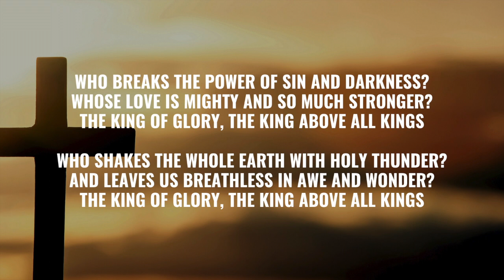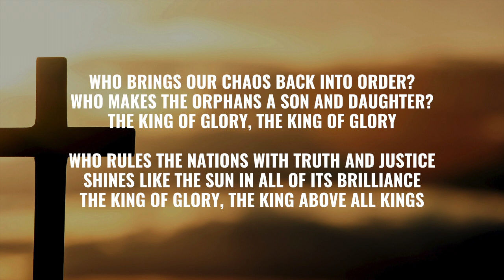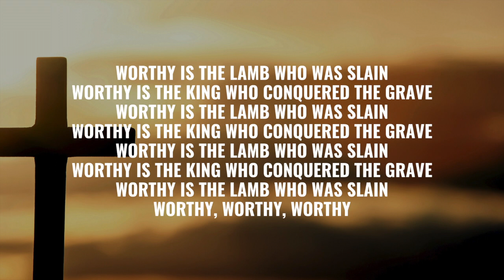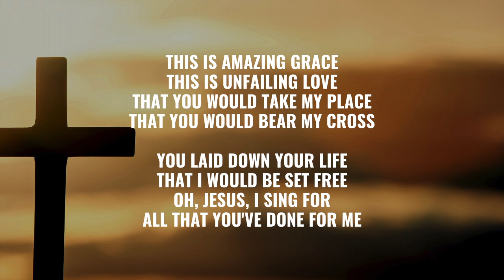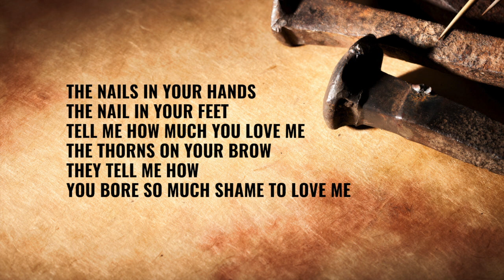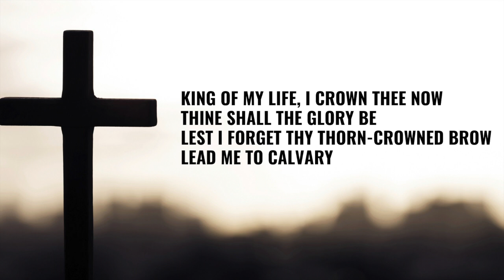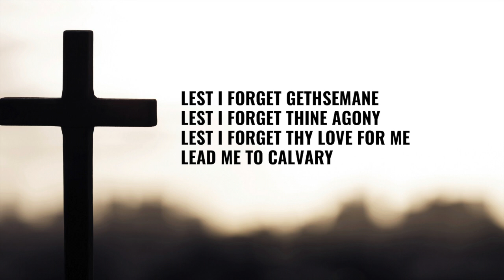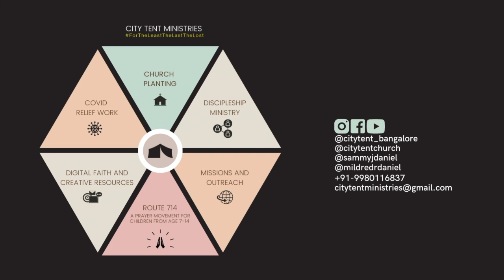Good Friday Service | He who promised is faithful |Luke 23 : 44-46,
Welcome to our Good Friday Service!

We are glad you are here.

Listen to the sermon on 'He who promised is Faithful' from Luke 23 : 44-46, and Hebrews 10 : 19-25 and be blessed.

Songs used for Worship purposes only.

Song: This Is Amazing Grace
Artist: Phil Wickham
Album: This Is Amazing Grace

Song: The Nails in Your Hands
Artist: Hillsong
License

Song: Lead me to Calvary
Stem Distributions LLC. (on behalf of Don Moen Records); Polaris Hub AB, LatinAutorPerf, UMPI, Kobalt Music Publishing, and 9 Music Rights Societies